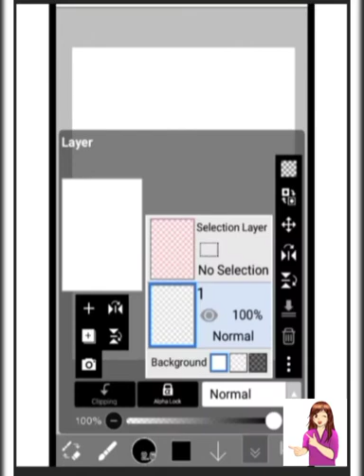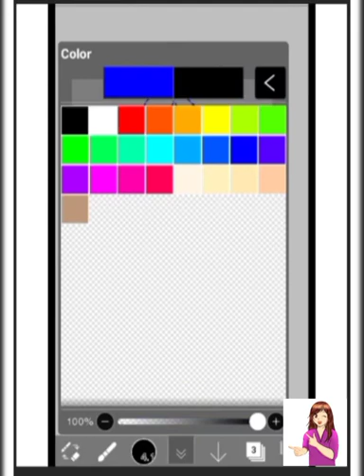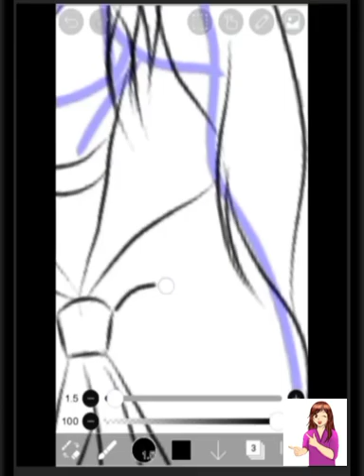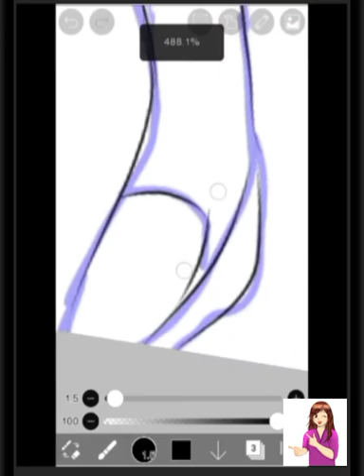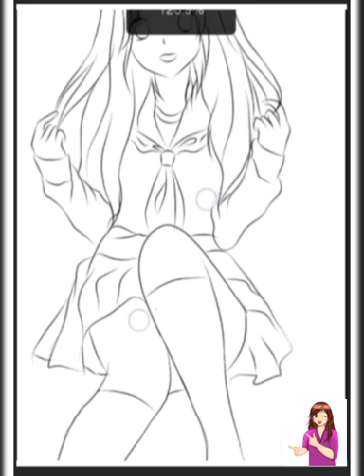How to draw an Anime Girl in 4 simple steps !!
NOTE : All content used is copyright to Rini's Creation,